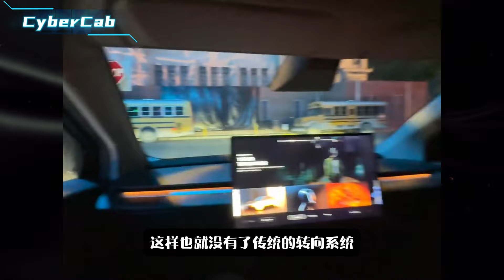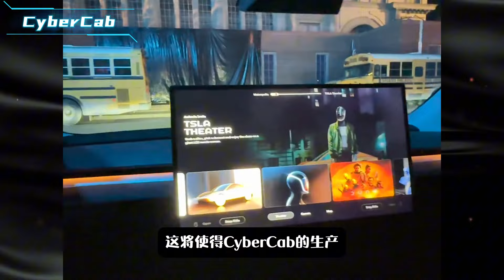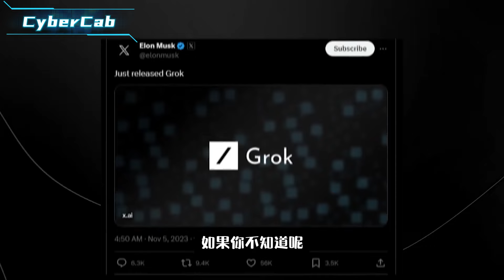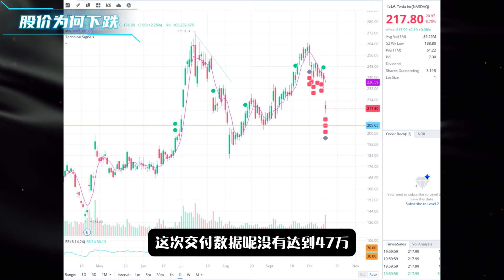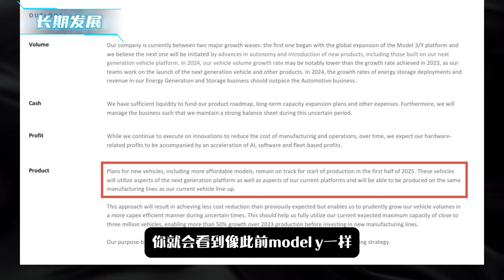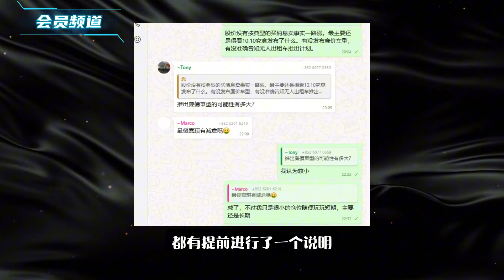特斯拉CyberCab深度剖析， Robovan无人巴士震撼登场！CyberCab deep dive analysis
在本周的视频中，我将详细全方位带您了解特斯拉10.10号发布的最新无人出租车Cybercab，包括他的电子技术，内部结构，外观材料，生产和定价，还将带您了解无人巴士robovan，特斯拉下一代机器人，我还将讨论为什么股价在他们发布后为何大跌，讨论股价将会走向何处。

时间轴:
0:00 内容介绍
0:17 CyberCab
5:47 Robovan
7:18 机器人
9:56 股价为何下跌
11:03 长期发展
14.12 会员频道